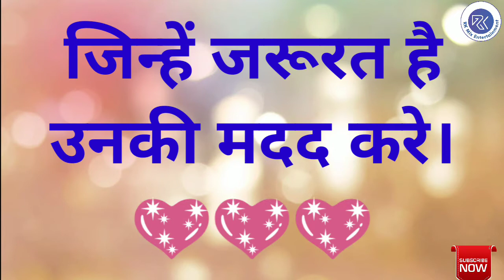International Men's Day Whatsapp Status || अन्तर्राष्ट्रीय पुरुष दिवस की हार्दिक शुभकामनाएं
This video shows the whatsapp Status on the topic 'International Men's Day'.